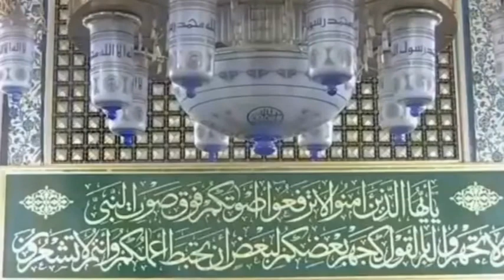Madinah al Munawara 01